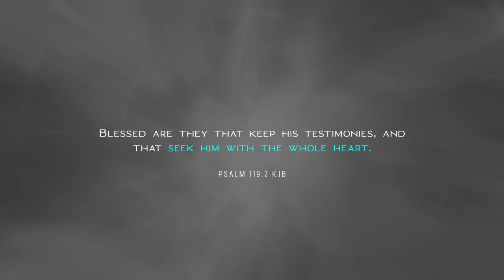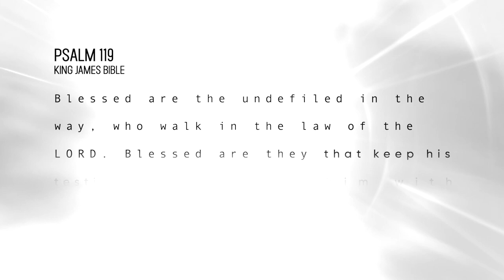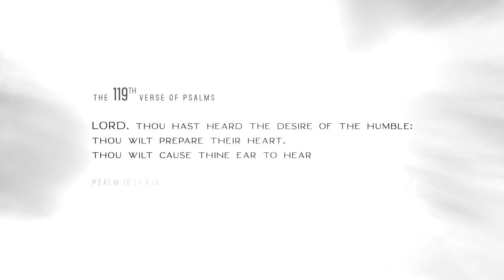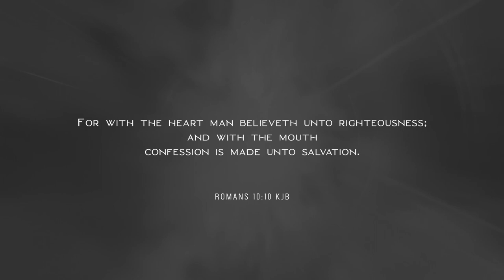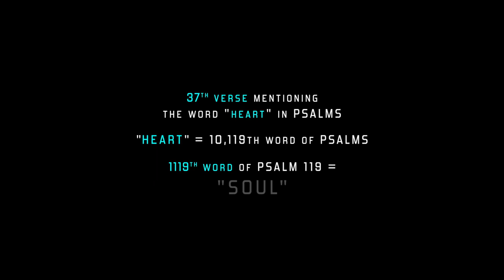PSALM 119 The HEART of Gods Word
The book with these notes "Sealed By The King" is now available

Psalm 119:2 KJB - Blessed are they that keep his testimonies, and that seek him with the whole heart.

Have you sought God with your WHOLE HEART?

That's what He wants.

Not your tithes or your good works. Those things are a mockery to the cross.

Only the blood of Jesus Christ can purchase all of your sins. Everlasting life is a gift of God, that no man should boast.

Do you believe from you heart that Jesus Christ rose from the dead on the third day?

Have you cried out unto him for salvation?

Watch with Spanish subtitles:    • Salmo 119, el "Corazón" de Dios (la V...

Blessings to you in the name of our Saviour, Jesus Christ, the Lamb of God.